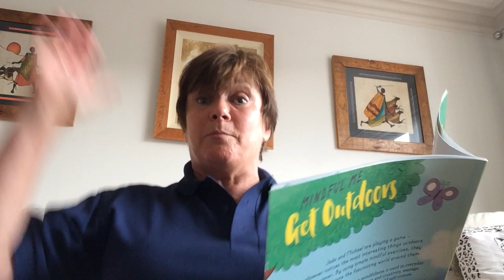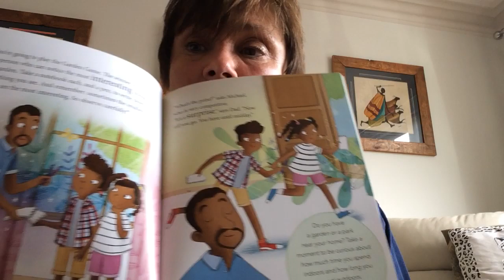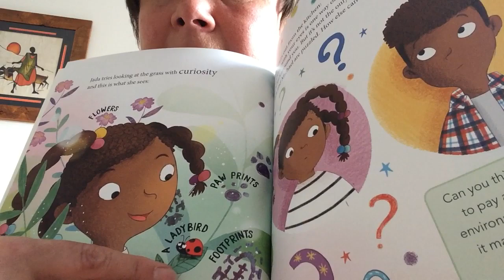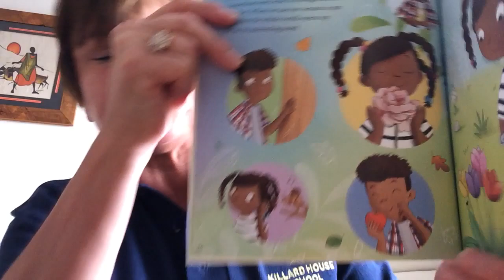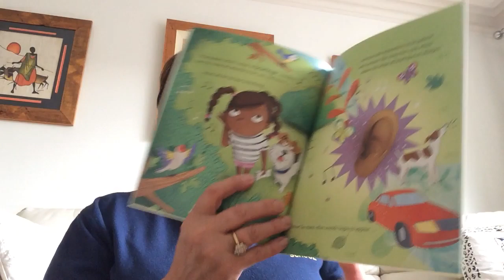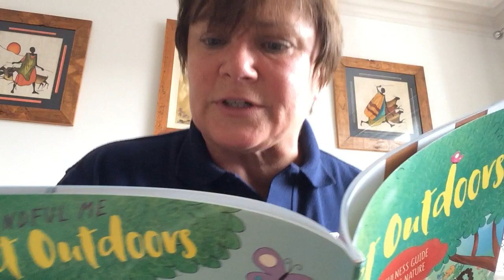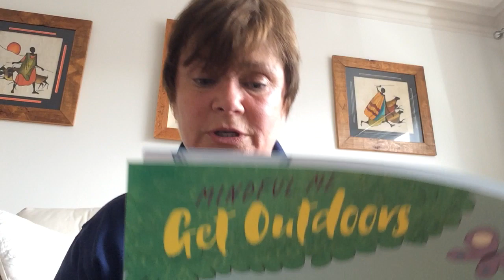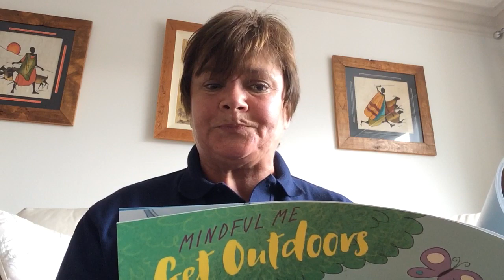Carey Story June